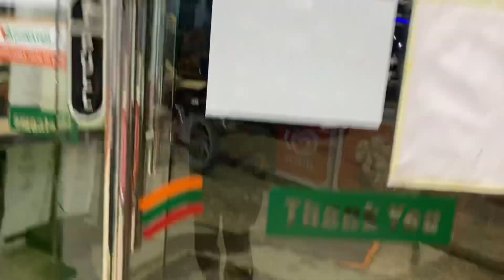7/11 snack time